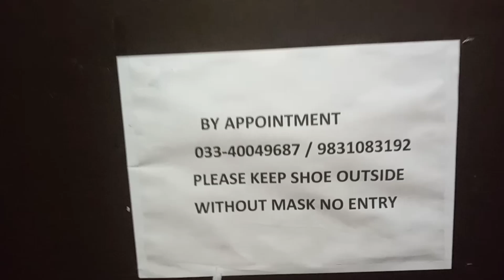রোদ্দুর আমার কোলে বসলো।💖💖bengalivlog